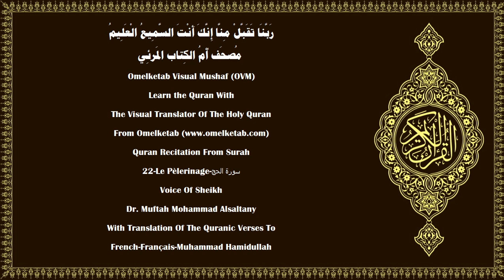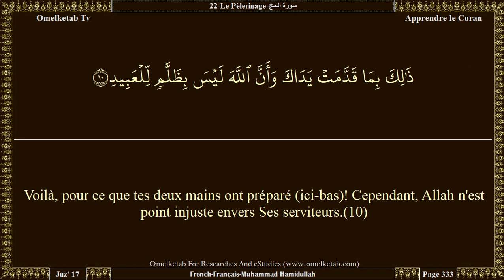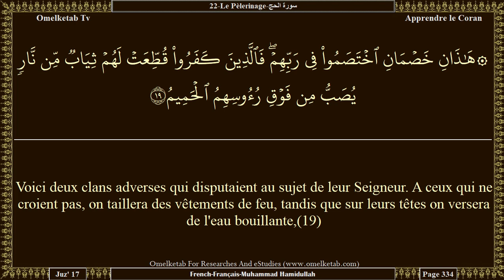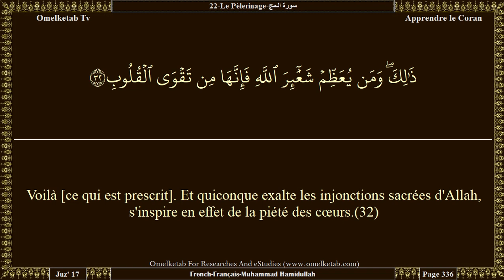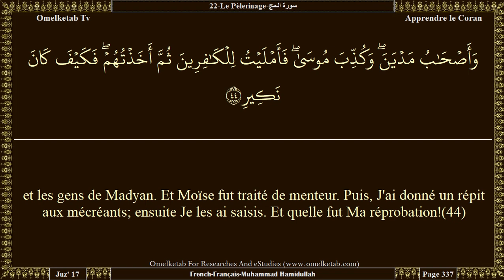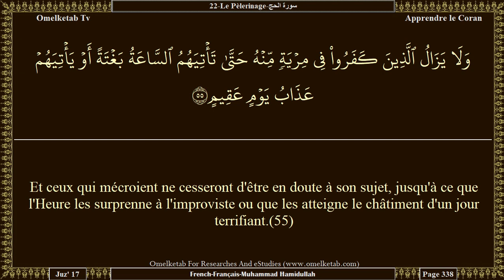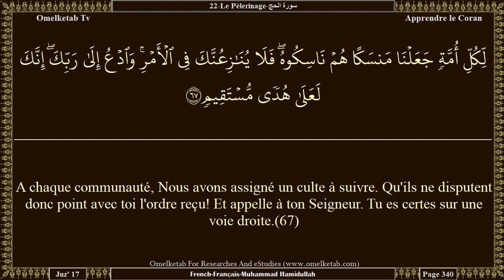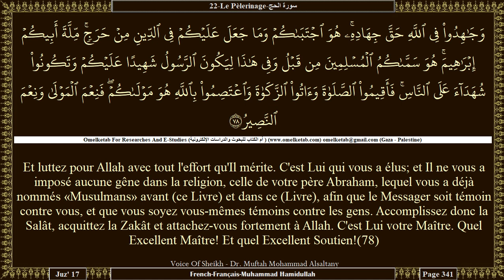22 Le Pèlerinage سورة الحج French Français Muhammad Hamidullah Alsaltany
22-Le Pèlerinage-سورة الحج-French-Français-Muhammad Hamidullah-Alsaltany... [Le jour où vous le verrez, toute nourrice oubliera ce qu'elle allaitait, et toute femelle enceinte avortera de ce qu'elle portait. Et tu verras les gens ivres, alors qu'ils ne le sont pas. Mais le châtiment d'Allah est dur.(2)Et il y a des gens qui discutent au sujet d'Allah sans aucune science, et qui suivent tout diable rebelle.(3)Il a été prescrit à l'égard de ce dernier qu'il égarera quiconque le prendra pour maître, et qu'il le guidera vers le châtiment de la fournaise.(4)O hommes! Si vous doutez au sujet de la Résurrection, c'est Nous qui vous avons créés de terre, puis d'une goutte de sperme, puis d'une adhérence puis d'un embryon [normalement] formé aussi bien qu'informe pour vous montrer [Notre Omnipotence] et Nous déposerons dans les matrices ce que Nous voulons jusqu'à un terme fixé. Puis Nous vous en sortirons [à l'état] de bébé, pour qu'ensuite vous atteignez votre maturité. Il en est parmi vous qui meurent [jeunes] tandis que d'autres parviennent au plus vil de l'âge si bien qu'ils ne savent plus rien de ce qu'ils connaissaient auparavant. De même tu vois la terre desséchée: dès que Nous y faisons descendre de l'eau elle remue, se gonfle, et fait pousser toutes sortes de splendides couples de végétaux.(5)Il en est ainsi parce qu'Allah est la vérité; et c'est Lui qui rend la vie aux morts; et c'est Lui qui est Omnipotent.(6)Et que l'Heure arrivera; pas de doute à son sujet, et qu'Allah ressuscitera ceux qui sont dans les tombeaux.(7)]

Surah Name:- 22-Le Pèlerinage-سورة الحج-ALHaj[The Pilgrimage]
Language:- Arabic - عربي & French - Français
Translator